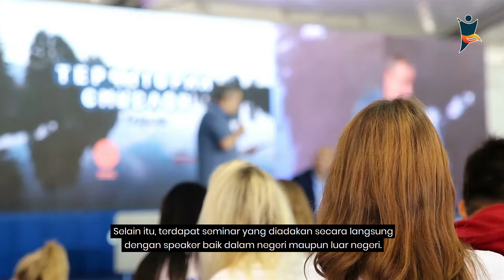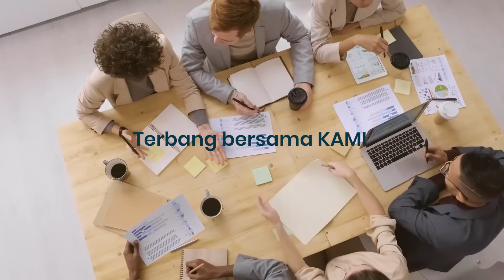MAHASISWA WAJIB TAU KEGIATAN BERSKALA INTERNASIONAL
Hallo Sobat 𝐊𝐀𝐌𝐈!😙

Sobat KAMI tahu gak sih ada kegiatan yang diadakan di  𝐤𝐚𝐧𝐜𝐚𝐡 𝐈𝐧𝐭𝐞𝐫𝐧𝐚𝐭𝐢𝐨𝐧𝐚𝐥?🤔

Nah, kali ini 𝐊𝐀𝐌𝐈 𝐅𝐨𝐮𝐧𝐝𝐚𝐭𝐢𝐨𝐧 membuat program baru loh, yaitu 𝐈𝐧𝐭𝐞𝐫𝐧𝐚𝐭𝐢𝐨𝐧𝐚𝐥 𝐌𝐢𝐥𝐥𝐞𝐧𝐧𝐢𝐚𝐥 𝐒𝐮𝐦𝐦𝐢𝐭 (𝐈𝐌𝐒)✨ Program ini akan memberikan kamu pengalaman baru melalui beberapa kegiatan di dalamnya loh! selain itu, program ini akan membawa kamu ke Negeri Jiran😱😱

Whaa seru banget gak siii?

Yuk simak postingan ini dan jangan lupa daftarkan diri kamu secepatnya!